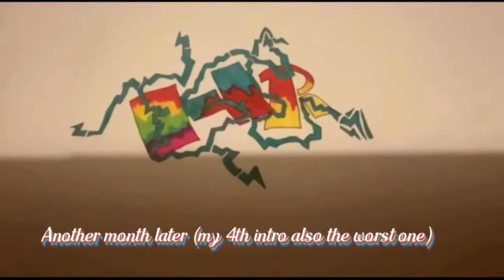My intro evolution pt 2